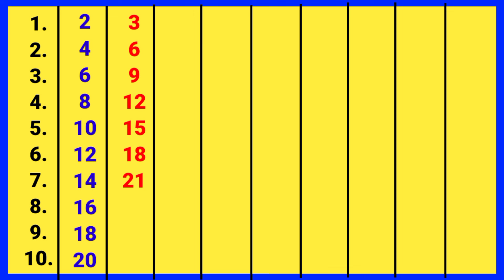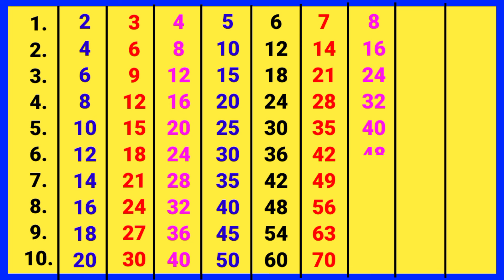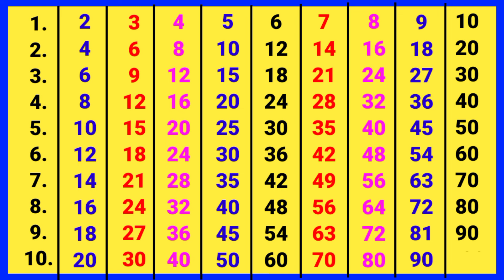2 से लेकर 10 तक पहाड़े || 2 se lekar 10 Tak pahade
2 से लेकर 10 तक पहाड़े || 2 se lekar 10 Tak pahade ‎@pahadapustak
2 se lekar 40 Tak pahade | 2 से लेकर 40 तक पहाड़े ‎@pahadapustak
2 से 40 तक पहाड़े | 2 se 40 tak pahade ‎@pahadapustak

1. 2 से 40 तक पहाड़े
2. Hindi multiplication tables
3. 2 to 40 tables in Hindi
4. पहाड़े 2 से 40 तक
5. Learn tables 2 to 40
6. Kids multiplication tables Hindi
7. 2 से 40 तक के पहाड़े
8. बच्चों के लिए पहाड़े
9. Multiplication tables for kids Hindi
10. 2 to 40 tables learning
11. बच्चों की पहाड़े की वीडियो
12. Hindi math tables
13. पहाड़े सीखें 2 से 40 तक
14. Kids educational video multiplication
15. Multiplication tables Hindi
16. गणित के पहाड़े 2 से 40 तक
17. Easy tables learning Hindi
18. Preschool multiplication tables Hindi
19. पहाड़े की वीडियो
20. Educational math tables Hindi

2 से लेकर 40 तक पहाड़े
1 से 40 तक पहाड़े
2 से 40 तक पहाड़ा
2 से 30 तक पहाड़ा
1 से 30 तक पहाड़े
2 से 40 तक पहाडे
2 से 40 तक पहाड़े
11 से 20 तक पहाड़े,
11 से 40 तक पहाड़े
11 से 30 तक पहाड़े,
2 से 10 तक पहाड़ा,
2 से 20 तक
पहाड़े
पहाड़ा
pahade
2 ka pahada
40 tak pahada
ginti pahada
2 se lekar
40 tak table
2 se lekar 40 tak
pahade 2 se lekar 40 tak
1 se 40 tak pahade
2 se lekar 40 tak
pahade
1 se 40 tak
10 tak pahada
2 40 table
2 se 20 tak pahada
2 se 20 tak pahade
2 se lekar 100 tak pahade
2 se 40 tak table
20 Tak table
2 se 10 Tak table
2 se lekar Das Tak table
Patti Pahada
14 ka Pahada
15 ka Pahada
16 ka Pahada
12 ka Pahada
11 ka Pahada
9 ka Pahada
2ka pahada
Tera ka Pahada
19 ka Pahada
17 ka Pahada
23 ka Pahada
27 ka Pahada
31 ka Pahada
37 ka Pahada
39 ka Pahada